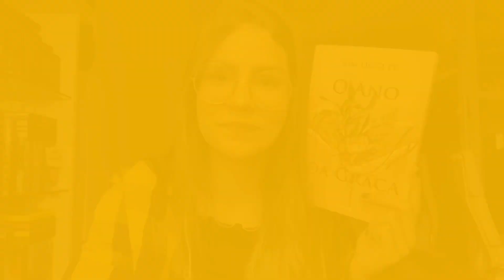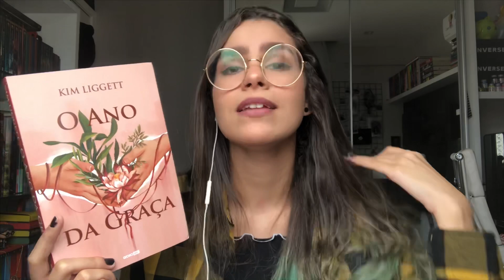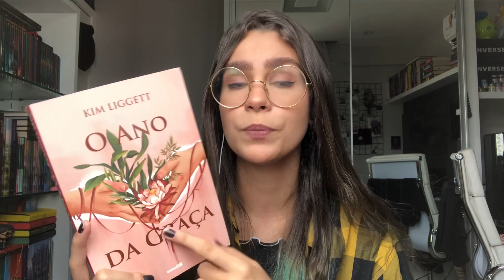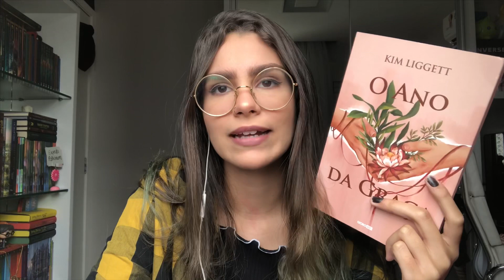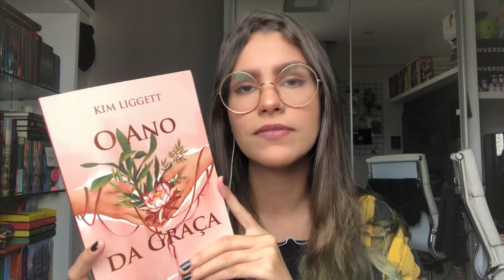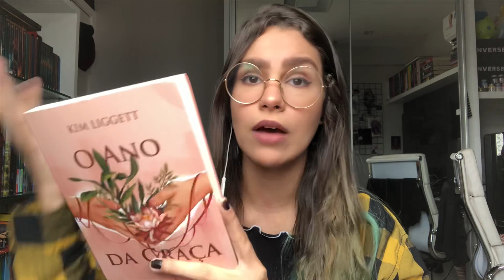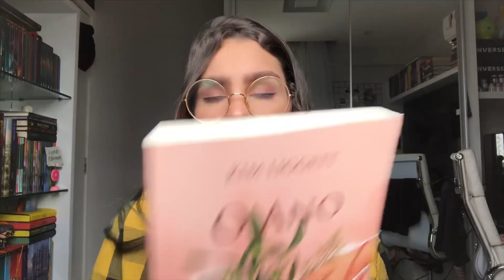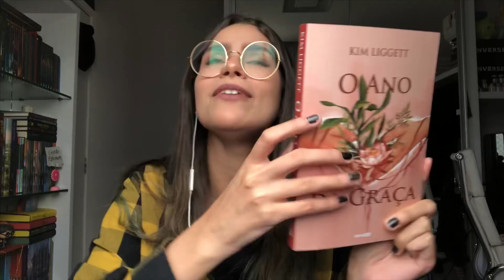RESENHA: O ANO DA GRAÇA, KIM LIGGETT | Mariana Moura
A primeira resenha do canal está oficialmente entre nós, e eu estou muuuuuuuuito nervosa. Sei que muita gente não gostou tanto desse livro e ele dividiu bastante as opiniões, então hoje vou compartilhar com vocês o que achei da leitura! Espero que vocês gostem do vídeo!! ♥

Comentem para mim quais outros livros vocês querem que eu traga resenha para o canal!

▶ Lista de desejados da Amazon (livros)

Observação: Tá rolando promoção da Geek Week na Amazon, com vários livros de fantasia, ficção científica e thriller, além de todo o catálogo de HQs e mangás com uma promoção de pague 3 leve 4. Os preços estão muito bons! O Ano da Graça está dentro dessa promoção, hoje, dia 22/05, ele está custando R$ 25,93, mas se vocês comprarem outros três livros que estejam dentro da promoção e tenham a mesma média de preço, sairá por cerca de R$ 19,44.

Compre livros, HQs, mangás ou qualquer outro produto na Amazon com meu link e ajude o canal a crescer!

▸ LINK DE COMPRA:
O Ano da Graça

Editor: iMovie